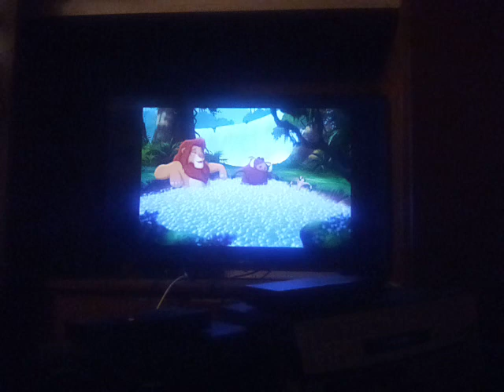The lion king 1½ 2004 teaser trailer